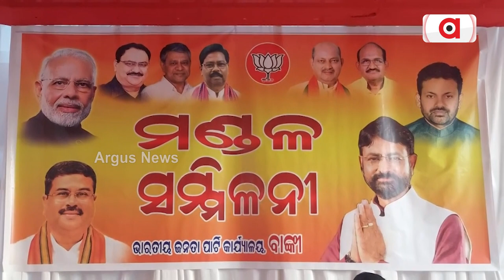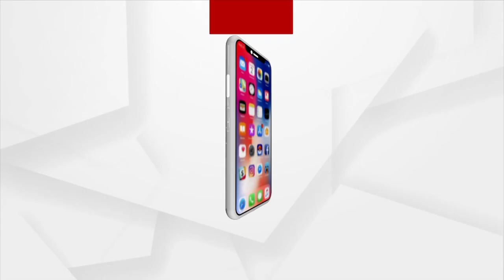Mandal Conference Of BJP In Banki